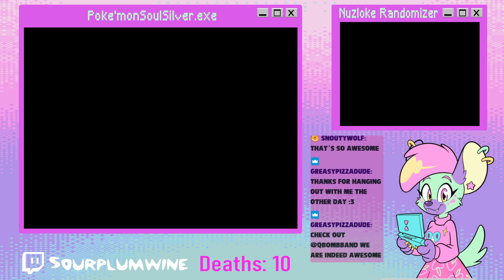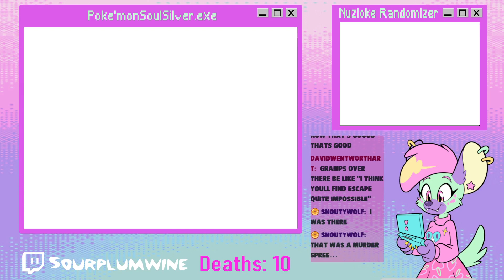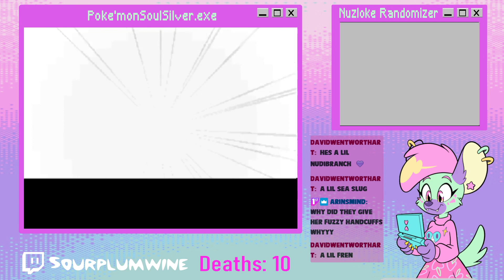Soul Silver Nuzlocke with Randomizer - Part 9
My first nuzlocke stream ever! Had lot of fun making this. I love Poke'mon and I love a good challenge.